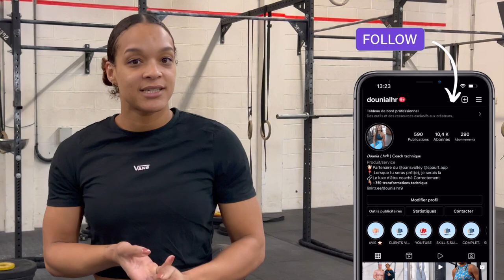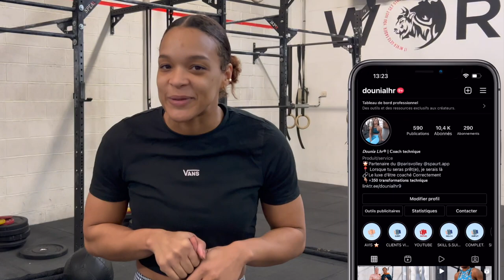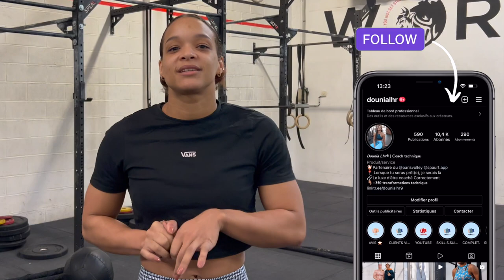LE WALLBALL: LE TUTO, CONSEILS, TIPS, AMÉLIORATION !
Le wallball ? je t'xplique très simplement comment performer sur ce mouvement avec quelques tips secrets !!

Besoin de skill ? de conseil ? de progresser avec moi ? clique et rejoins moi pour en discuter ensemble: